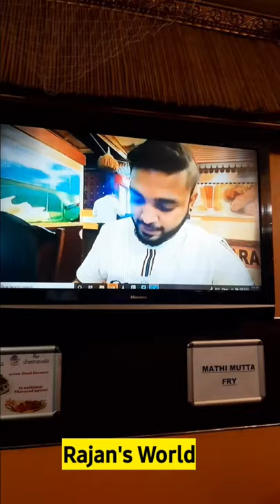Happy to see this😻😻